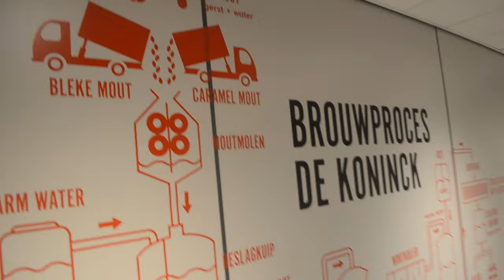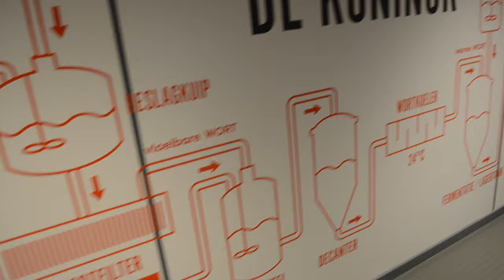We Love the Camera | October 2015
Day two of our Euro adventure! We drove to an old army bunker to re-create a photo we took as kids. Then, naturally, we took a tram to the De Koninck Brewery (dad's favorite beer) for a tour and tasting. Where I drunkly taught my cousins how to use the snapchat face mapping filters. Later that night I made a last second decision to hop on a train to Holland to visit an old Disney friend who now lives in Amsterdam.

ºoºoºoºoºoºoºoºoºoºoºoºoºoºoºoºoºoºoºoºoºoºoºoºoºoº